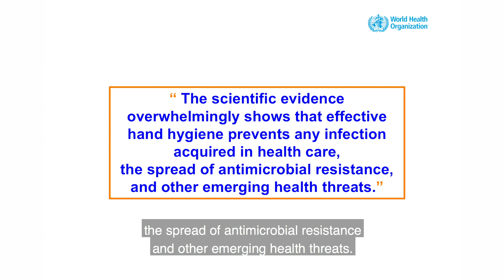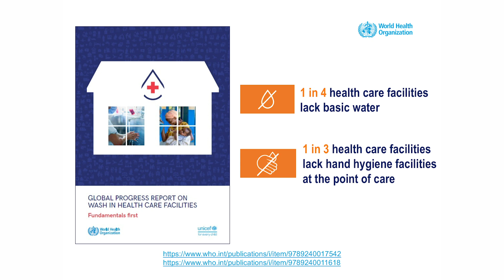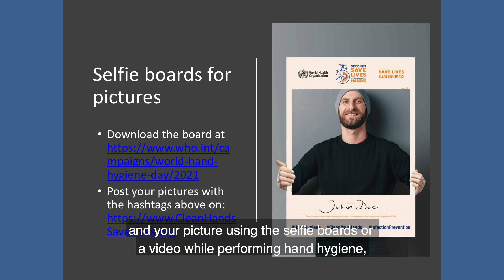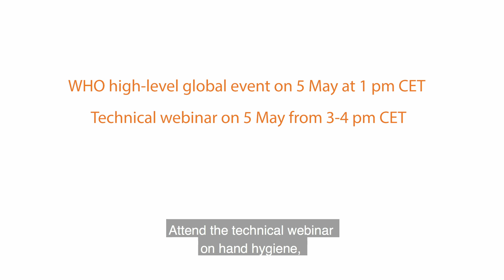WHO World Hand Hygiene Day 2021: Campaign slogan and calls to action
World Hand Hygiene Day is celebrated annually on 5 May and the 2021 campaign slogan is “Seconds save lives – clean your hands”. This video message by the WHO Deputy Director General (Dr Zsuzsanna Jakab) and global hand hygiene expert Prof Didier Pittet (University Hospital of Geneva, Switzerland) shares the messaging and key elements of the campaign and how you can get involved.